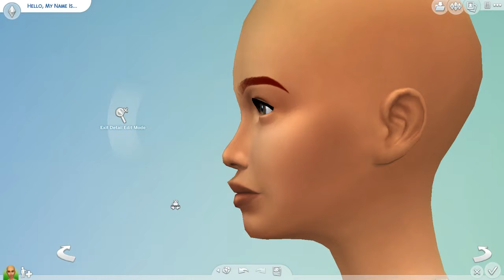The Sims 4: Create A Sim | Awareness Tag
I tried Jenni Simmer's Awareness Tag. Hope you liked her! :) She is already on my gallery page! :)

♦I TAG: All of you who want to do this challenge :)

♦CC USED: All CC came from TheSimsResource.com

♦Watch this video in HD for the best rendering quality! :)